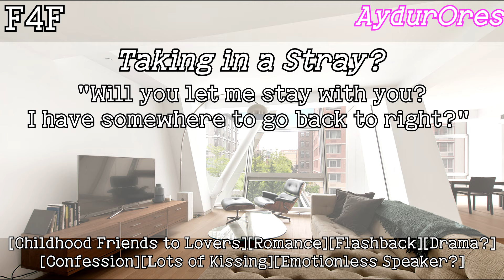[F4F] You Take Care of Your Old Childhood Crush(?) [Childhood Friends to Lovers][Romance][Flashback]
Hii hiii everyone~ I bring to you another oneshot~ I did say I was going to be thinking up of more oneshots right? And I did~ Hopefully you guys will be able to enjoy this trope as well~ A simple promise that you wouldn’t think would turn into a reality….but then it did~ Well~ It’ll probably go well~ Right? *wink 2x* I hope ya’ll will like this oneshot as well~
Take care and stay safe always everyone~ Love ya’ll~
Context:
You were taking a rest at home after working overtime for a whole week when you heard your doorbell ring. You don’t seem to remember having any visitors for the day so of course you were confused at first so you approach the door with utmost caution. Upon opening the door, you see a rather familiar face. It was your childhood best friend. You haven’t seen her in five years after she revealed to you that she was going overseas when you both graduated high school. Despite the surprise visit you were happy to see her but then you remembered something important….the promise you made to her back then….That is….to take care of her if she were to run away. It seems that your little promise has come to bite you back….